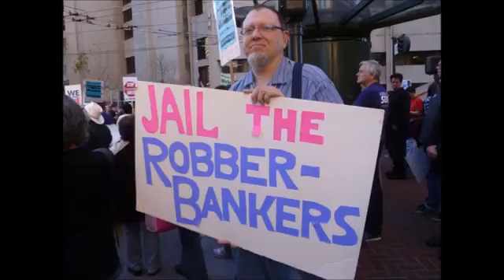Vérités sur le chemin de la gloire